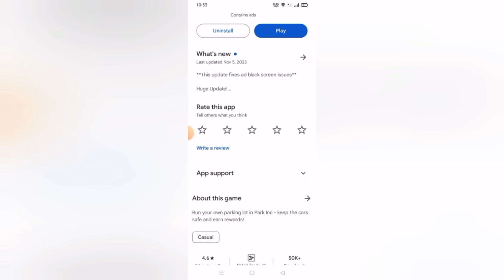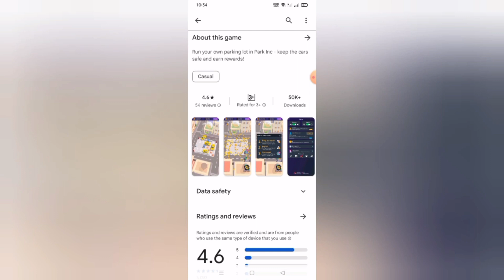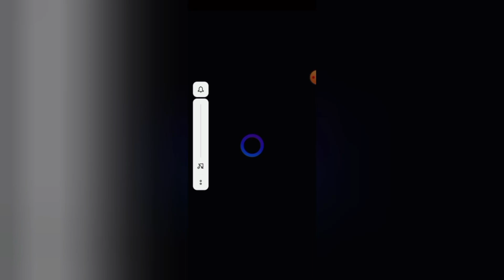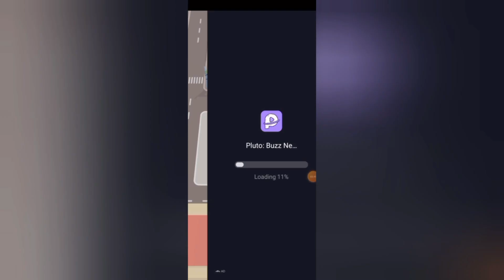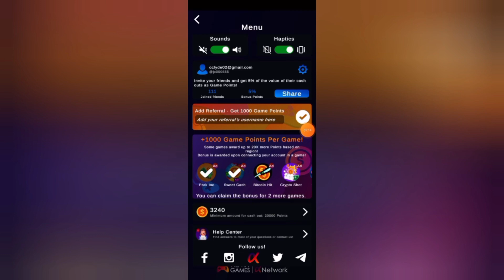NAKA-PAYOUT AGAD AKO SA NEW APP NA ‘TO! EASY LANG JUST PARK CAR🚗 DAMING NAKA-CASHOUT DITO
MECHANICS:
Task 2: Like this video (take screenshot)
Task 4: Comment on this video

paying apps
apps
apps that pay you real money
paying app
legit paying app
earning apps